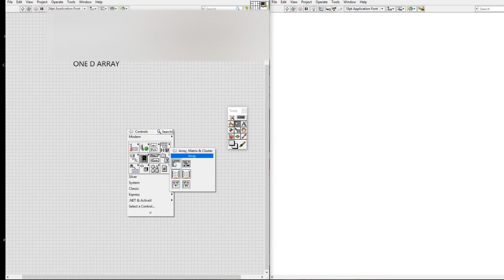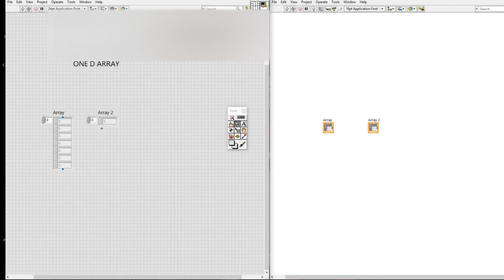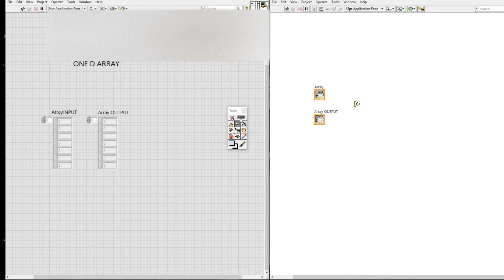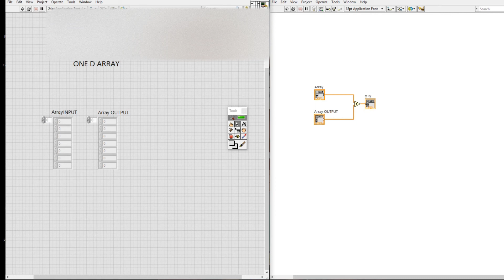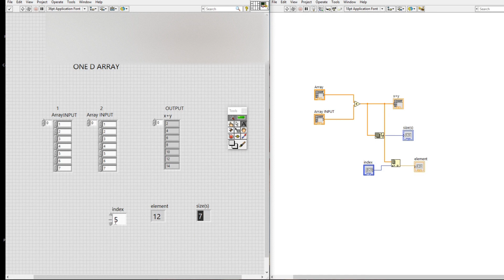LABVIEW P-12 ONE D ARRAY IN PUNJABI. October 20, 2020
TECHNICAL VIDEOS HINDI, PUNJABI, ENGLISH.